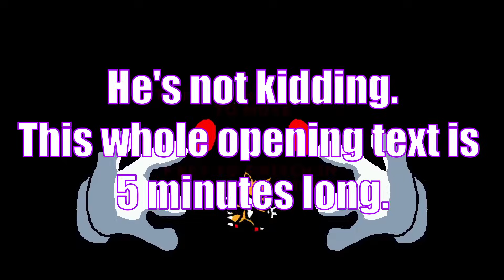I LOVE MY TAILS DOLL! - Charmy Plays Sunky PC Port [Charmy & Chaotix Crew]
Voice of Charmy: Myself/@SassyVidel

Seaside Hill Zone - Sonic Heroes